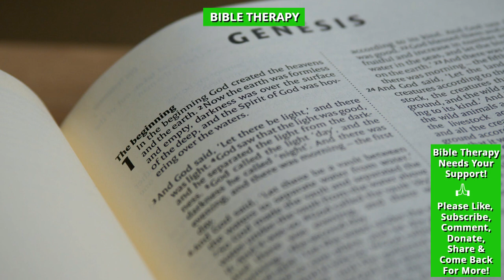Listen To Genesis 6 - 10, Genesis Audio Bible + Gentle Music for Relaxation Bible Verses for Sleep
Listen to Genesis 6-10, read slowly with soft music for peaceful relaxation, meditation and reflection.

Genesis audio bible verses are great for mediation and bible study. I’ve made these videos with peaceful music for soothing relaxation. Listen to Genesis 6 - 10 and gain strength and encouragement from God’s word. You can also listen to this genesis bible reading to help you fall asleep faster if you suffer from insomnia. Reading Genesis 6 - 10 is a great practice for stress relief, as you read about God’s love and protection for his children. Reading Genesis 6 - 10 as bedtime reading for kids is a wonderful way to help children relax at night and bring your family closer to God.

***Was this Bible Therapy video helpful?
***What Bible Therapy topic should I create next?
***Share your thoughts and comments to help me improve
***Let me know which country you are listening from! 🌍🌍

YOUR PRAYER REQUESTS? Please add all your prayer requests in the comment section below. I encourage all Bible Therapy listeners to join hands together, support one another and pray for each other every day. Let’s use the comments section to lift each other up.

I pray everyday for all my listeners, so know that God loves you so much, he wants your attention, and his angels are always watching over you.🙏🙏🙏❤️❤️

CHANNEL PURPOSE

Use my videos as therapy for life's challenges, bible study, meditation, or to help you fall asleep faster. You can also use it to reduce anxiety and receive soothing relief as these encouraging bible verses penetrate your heart and mind. These peaceful scriptures will bring calm to whatever situation you are going through and provide deep relaxation to your body. Leave your cares and worries behind you, pass these burdens unto Jesus for he truly cares for you and deeply loves you.

CHANNEL DESCRIPTION

It’s an honor for me to read these peaceful scriptures to you. I pray that they serve whatever purpose you are searching for as you listen to the bible.

You’ve come to the right place if you are looking for encouraging bible verses, bible verses for sleep, peace of mind bible scriptures or you simply want some bible meditation.

BIBLE STUDY - Use my videos to study the word of God. If you are a new Christian, knowing how to study the bible is very important. Reading the bible is one of the first steps as a Christian. I pray that my videos will be a useful resource and help to strengthen your faith tremendously. Or maybe you have been a Christian all your life and you are just looking for some bible study tools for meditation and prayer. Well you’ve come to the right place. I would love to hear from you if you have any requests or suggestions.

THERAPY FOR LIFE - Whatever life throws at you, use the Word of God in the bible as your first form of defense. Doesn't matter if it's addiction, health issues, relationship issues, depression. the list is endless! God is already on your team, you just need to wake up to this fact, use his word as your defense, stay close to him and TRUST in his power.

SLEEP AID - Use my videos to beat insomnia if you are struggling to sleep. Maybe you can't get back to sleep or you just want to fall asleep faster or maybe you simply can't fall asleep at all. I am hopeful that as you listen, the hidden power in God’s word and the sound of my voice will help you to fall asleep as quickly as possible. God loves you more than you will ever know and he wants you to have the best night’s sleep every single night! That is why Psalms 127:2 says ‘...the Lord gives his beloved sleep’. Indeed, you are his beloved and indeed he has given you sleep.

PEACE OF MIND & PROTECTION - Use my videos to calm your mind if you are looking for how to cope with anxiety. Dealing with anxiety is not easy for anyone. Perhaps you are dealing with depression as a christian or non-christian. Whatever the case may be, allow the word of God to sink down deep into your mind and spirit. Let go and trust in God’s power to still every single storm in your life. There are many methods for overcoming anxiety and coping with depression but make the word of God your no.1 priority in getting rid of anxiety and depression.

PRAYER REQUESTS? - Please add your prayer requests to the comments section.